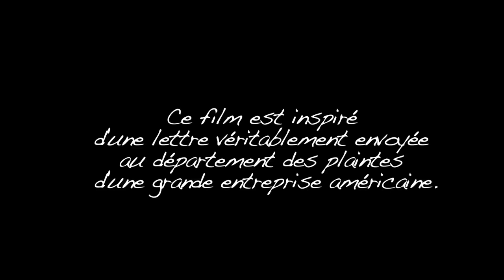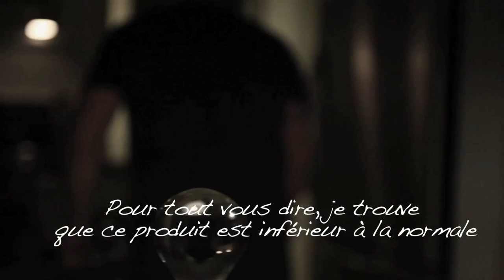Aigre-doux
Avec Karl Farah, Virginie Aubard, Karine-Marie Delisle

en association avec Kino
Scénario & Réalisation : Geneviève Sauvé
Direction photo et caméra : Rafi Leuwenkroon et Geneviève Sauvé
Son et mix sonore : Julia Innes

Musique Générique : Louis Bélanger